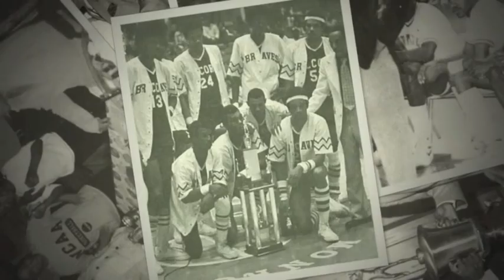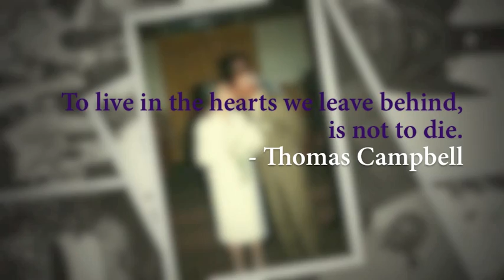TRIBUTE: Davey L. Whitney Sr. Photo Montage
The life and legacy of one of Alcorn State University’s beloved coaches will be celebrated during a special memorial ceremony  on the university’s Lorman campus Saturday, June 6 at 12 p.m. in the Davey L. Whitney HPER Complex.